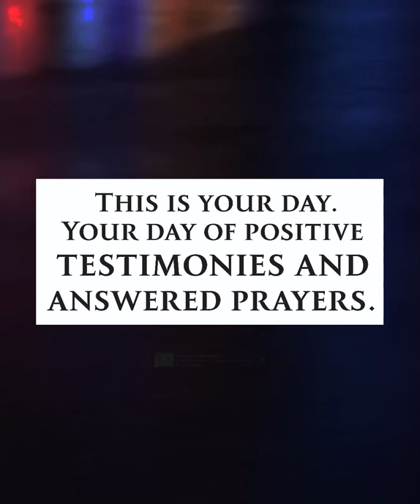Our daily Prophetic Capsule